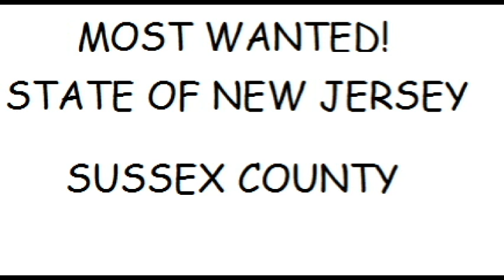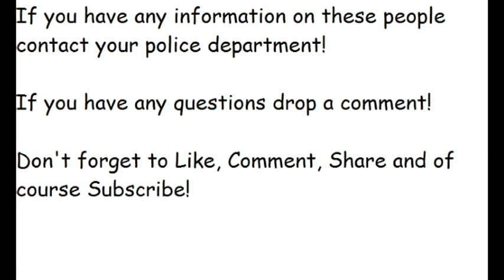New Jersey's Most Wanted (Sussex County- M's)